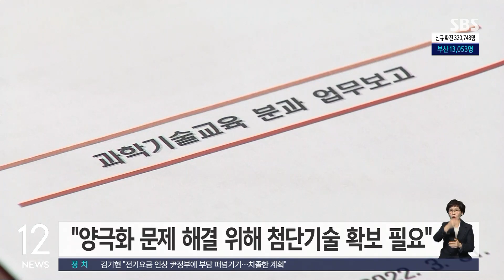윤석열 당선인, 경제분과 회의 주재…청년 무역인 면담 / SBS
윤석열 당선인은 오늘(31일) 인수위원회 경제분과 업무보고에 참석해 현안을 점검했습니다. 오후에는 청년 무역인들과 만날 예정입니다.
이현영 기자의 보도입니다.

[제20대 대통령 윤석열 당선] 기사 더보기